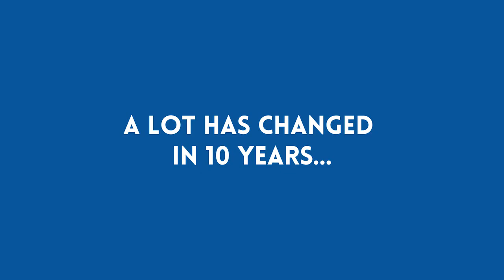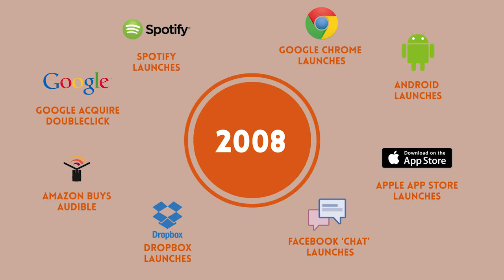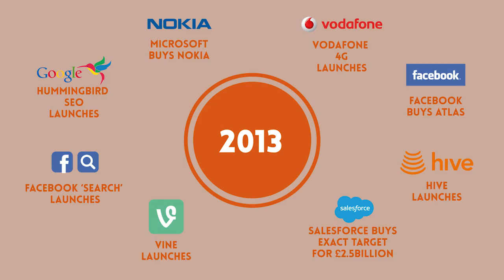Stream:20 - 10 Years of Digital Innovation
10 Years of Digital Innovation